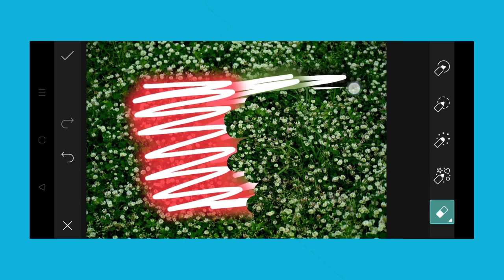Trending HDR video | A Screen Of Pure Pink sdc editing cc | Background | Bp Backdrop A380F K #100